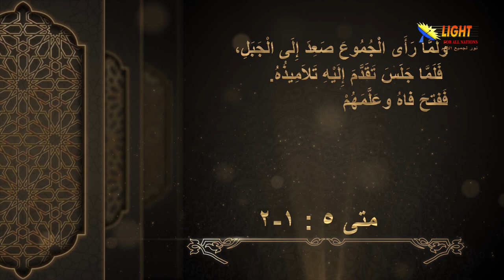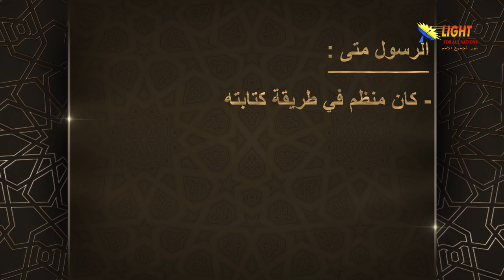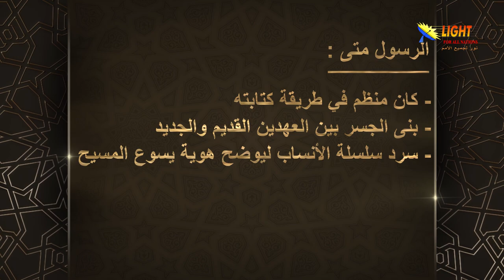الحلقة (5) التطويبات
شاهد في هذه الحلقة:
ما هو الأصل اللغوي لكلمة (طوبى) وما هو معناها؟
يسوع المسيح يغير مفهوم السعادة الذي يؤمن به البشر
هل يقبل الله عبادتنا له بدافع الخوف كعبيد؟
جولة في حياة وخدمة البشير متى؟
كيف تحصل على البركة من الله؟